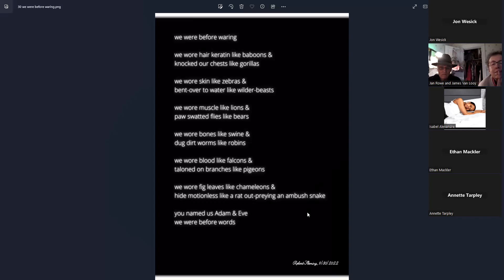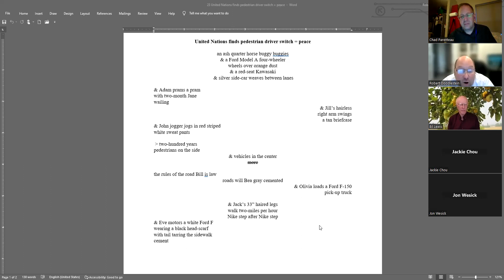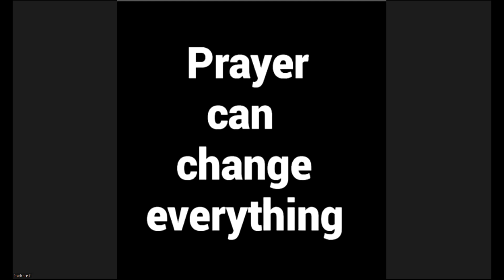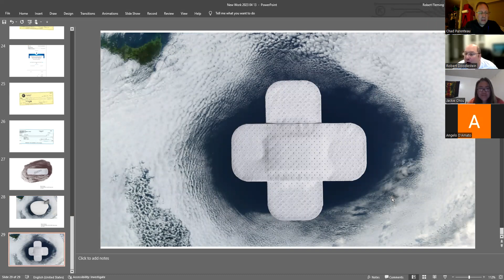Stone Soup Poetry Open Mic, 4-19-23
From this week's online gathering. Feature or No Feature, Stone Soup will get through National Poetry Month even if we have to get dragged through it kicking and screaming. Go team! Now let's find a new place to meet in person!